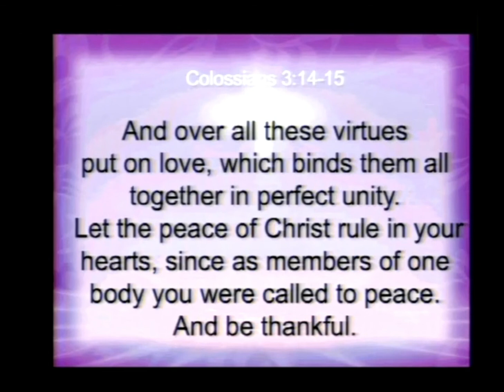From Despair To Repair - Heather & Ben Beierle 3/21/2015